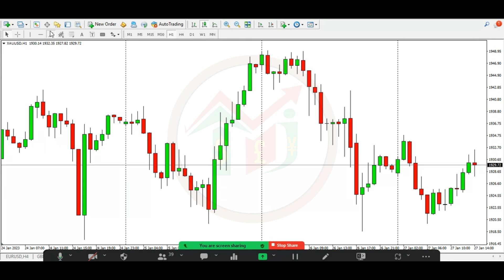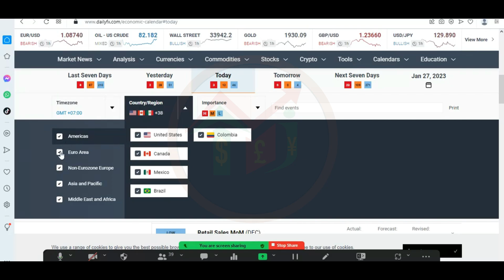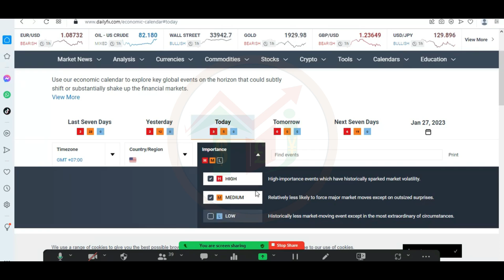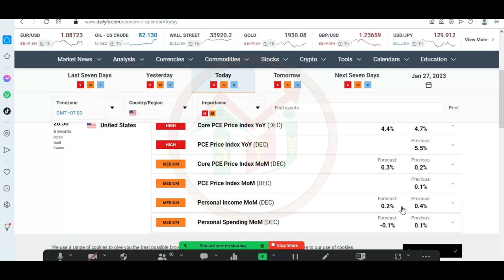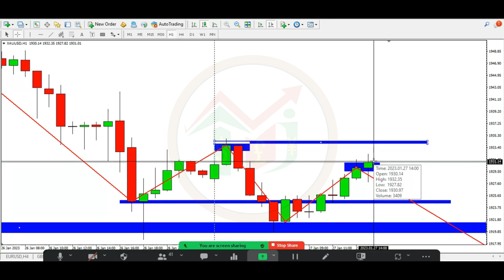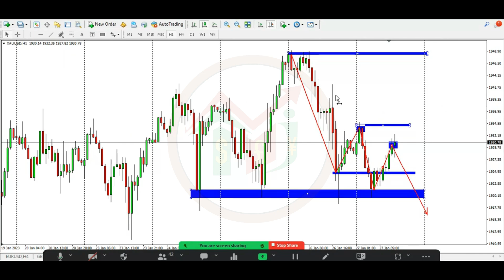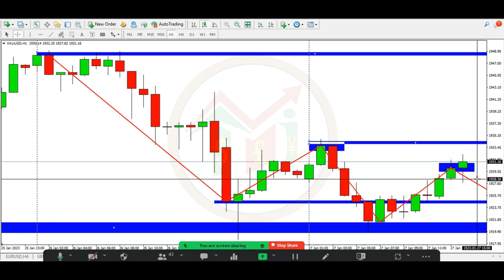Cara Memadukan Analisa Teknikal dan Fundamental Untuk Trading Forex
Memadukan Analisa Teknikal dan Fundamental Untuk Trading Forex

Sebelum ada rilis news/ analisa fundamental kita juga perlu melakukan analisa teknikal untuk melihat pergerakan besar market akan bergerak kemana. Dengan memadukan kedua analisa tersebut akan memberikan peluang profit yang lebih besar di bandingkan hanya menggunakan salahsatunya.